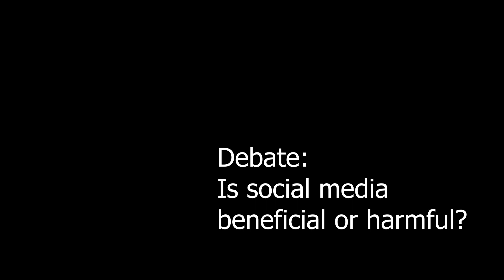Debate: Is social media beneficial or harmful? - Yıldız Teknik Üniversitesi YDYO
Two of our students, Deniz and Ayça from level B1, are having a debate about the benefits and harms of social media.

* The views expressed here do not necessarily reflect the students' personal views.